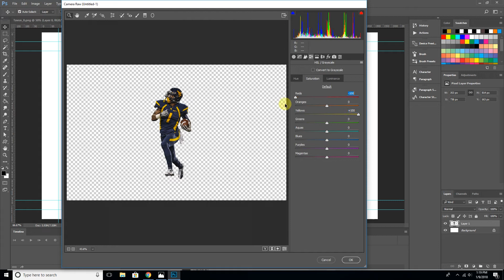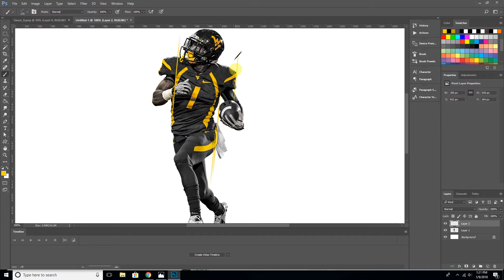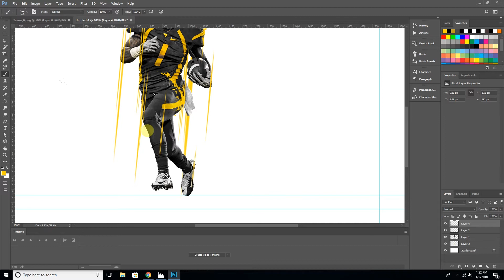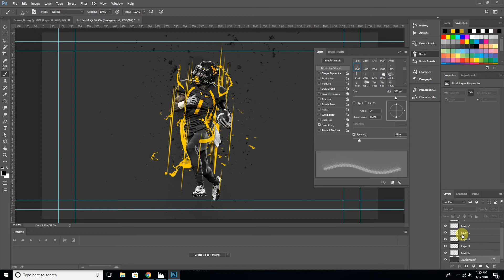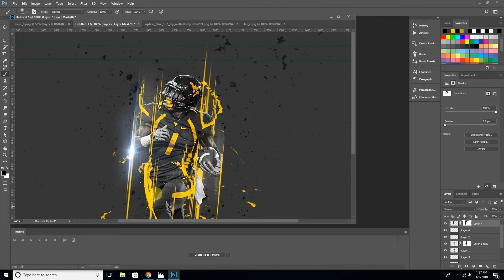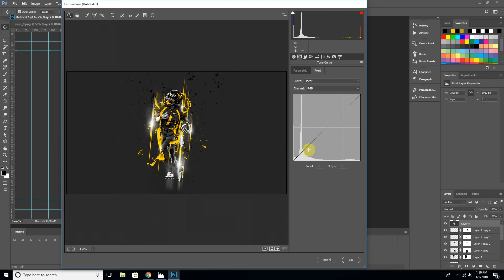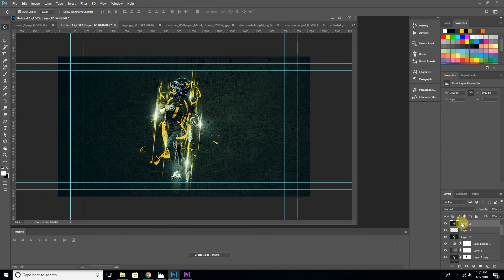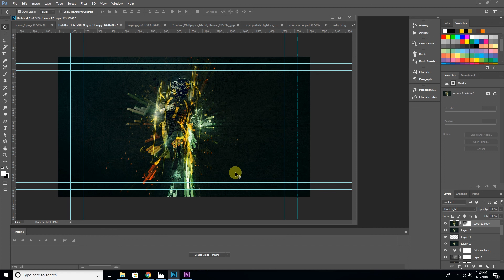Adobe Photoshop Tutorial l Cool Sports Poster Design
welcome to Windy Studio. In this free beginners, Photoshop tutorial video, you will learn how to create cool Sports poster in Photoshop.

This tutorial covers intermediate level of Adobe Photoshop which helps to create background using brush and  sports poster design  in photoshop. In this tutorial you will learn how to use brush , layer masking ,clipping layer,  layer arrangement, color correction and simple photoshop tricks which help to enhance the picture quality.

music